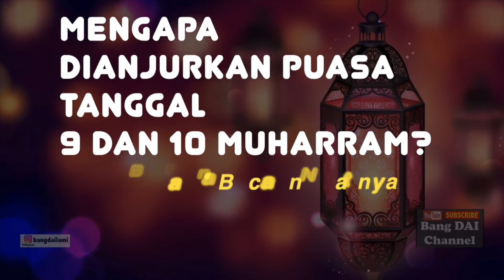Jangan Lupa Puasa Sunnah 9 & 10 Muharram 1446 H / Selasa-Rabu 16 -17 Juli 24. ini niatnya!🙏